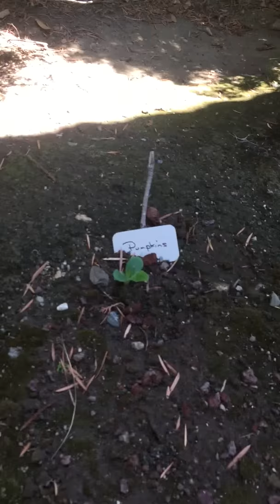I'm Back Nyaners! | Vlog at Grandma's 😎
I'm back guys...at my grandmas (I'm moving) soo that's why I wanted to make a vid today cuz..I haven't been making that much lately

Song | Mr.Pink